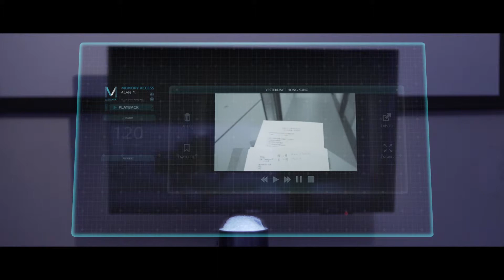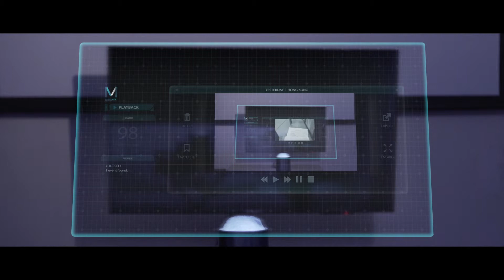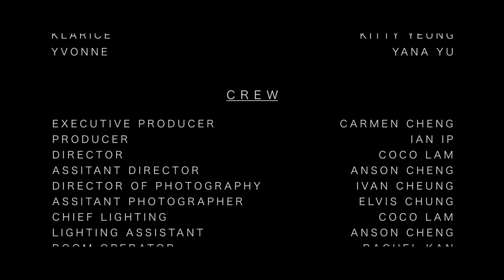CUHK 2018 COMM2928 Art Direction 'DELETE' Film